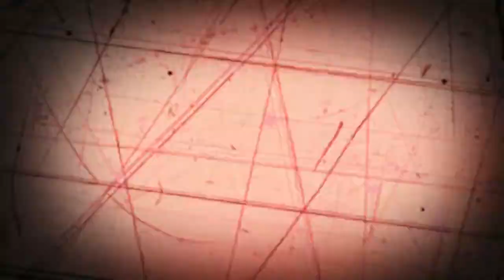YAIBA NINJA GAIDEN Z LAUNCH TRAILER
Yaiba: Ninja Gaiden Z is a third-person combat game in the Ninja Gaiden franchise by Tecmo Koei. Keiji Inafune is involved with the project, providing character designs and creating the character of Yaiba